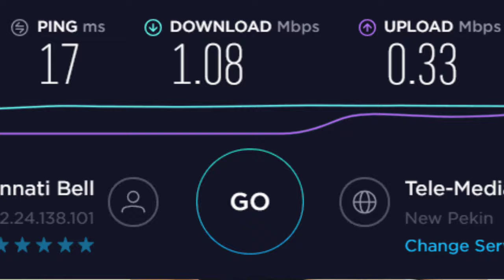UNLI DATA 299/599/UNLIFAM999| ANO BA MAGANDA FOR PISO WIFI | PESONET | COMSHOP | SIMBASE ISP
robtechknow pages